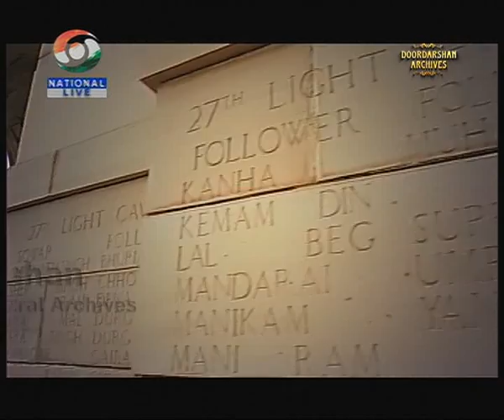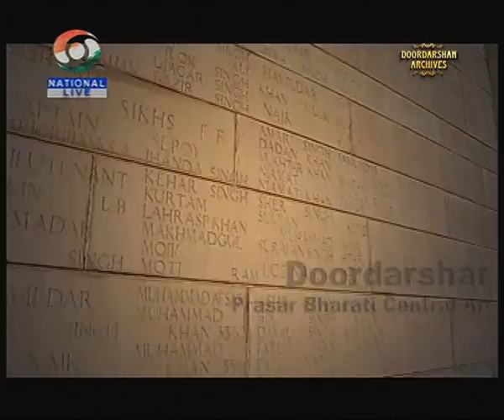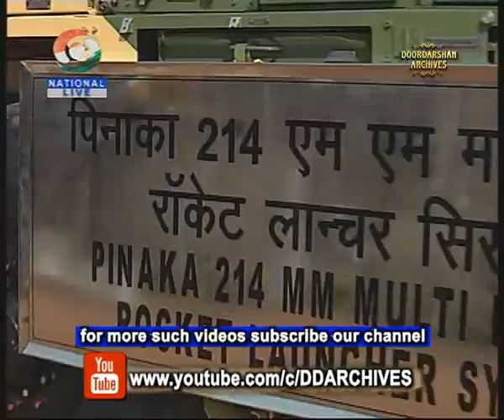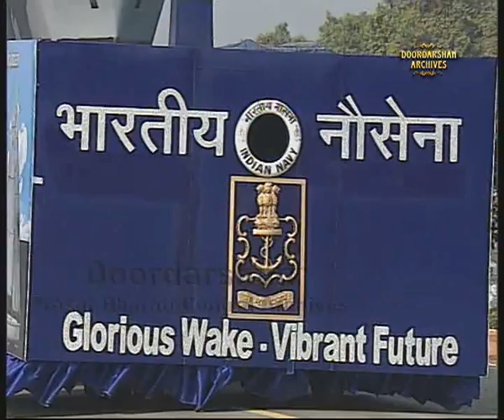Republic Day Parade 26th January 2011 | Part - 1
This was the Republic Day Parade of year 2011, a well-renowned parade held at Rajpath every year ever since 26th January, 1950. Susilo Bambang Yudhoyono, President of Indonesia was the Guest of Honor. This parade showcases a multi-hued image of the country's rich cultural heritage and military prowess.